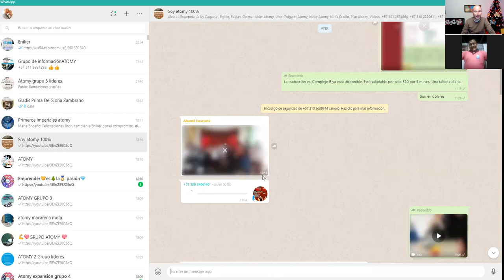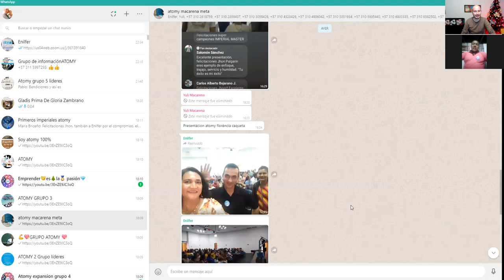Testimonio de exito Enilfer criollo entrevista por Andres Pabon - ATOMY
Testimonio de exito Enilfer criollo entrevista por Andres Pabon
una historia llena de esperanza de ejemplo de vida y perseverancia.
historia de exito Atomy.